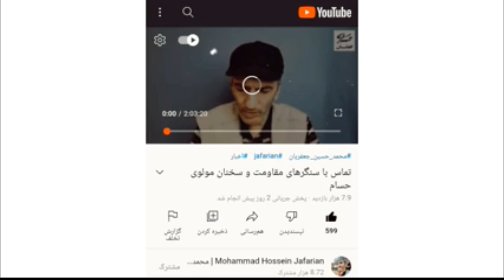محمدحسین جعفریان - این چه دینی ست؟